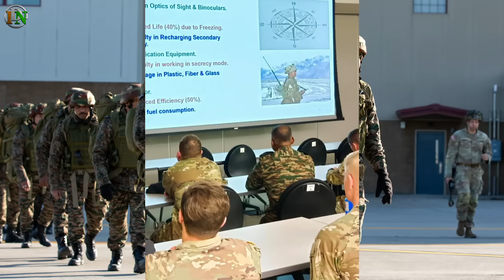Indian Defence News:"MUST-WATCH: DRDO's Agni-5 MkII Breakthrough Revealed!,AI Sniper Rifles (Auto)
Today's Latest Indian Defence News/Indian defence Updates in Hindi As Follow:"MUST-WATCH: DRDO's Agni-5 MkII Breakthrough Revealed!,AI Sniper Rifles (Auto)

0:00 - Intro / Start
0:20 - Indian Air Force’s will require 20 Strategic Airlift Aircraft by 2035
2:11 - Can develop new High Thrust engine on our own but might take 20 years: DRDO Chairman
3:57 - “No Permission For China Ship, Indian Concerns Important To Us”: Lankan Minister
5:47 - Brazilian Army Interested in Indian Artillery Guns, Eyes Procurement of 40 Units
7:14 - Did DRDO reveal Agni-5 MkII details ?
8:48 - EASTTECH23 to Showcase Cutting-Edge AI Sniper Rifle at Guwahati Event
10:42 - Indian Navy’s P-8I Aircraft to get upgrades in technology and weaponry
12:06 - India and US Commence Exercise YudhAbhyas 2023: Focusing on Emerging Technologies and High Altitude Warfare